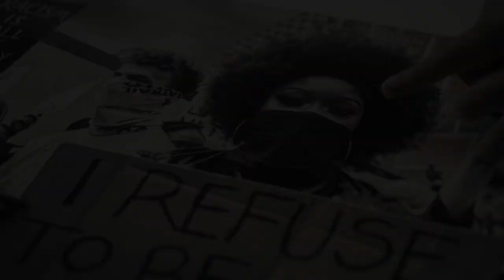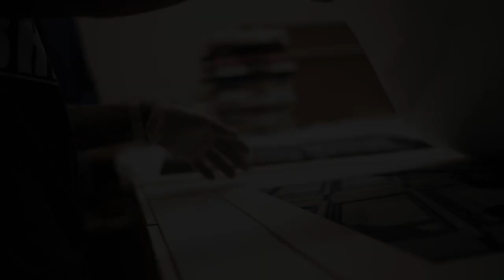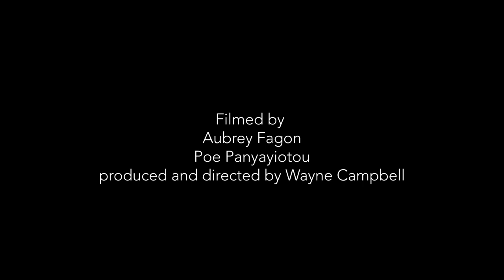Creatively Black. Wayne Campbell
Creatively black is a collection of short five-minute documentaries highlighting the creativity and talent that lies within the black creative industries.